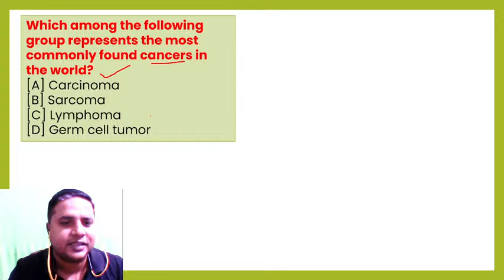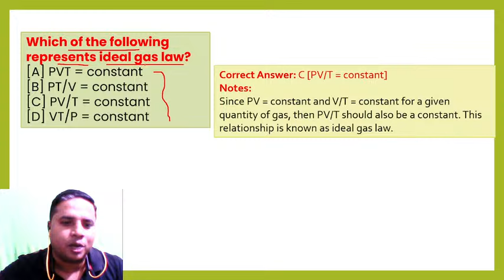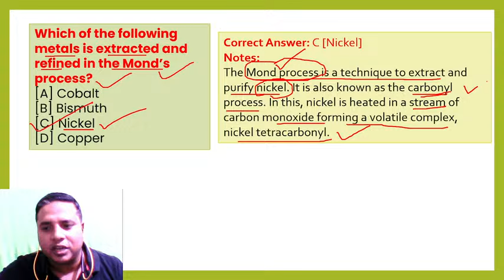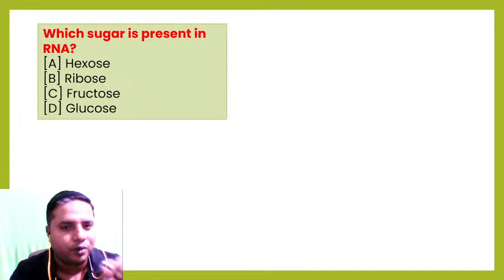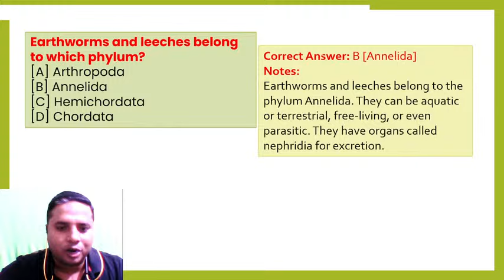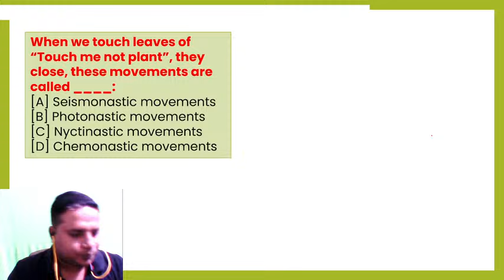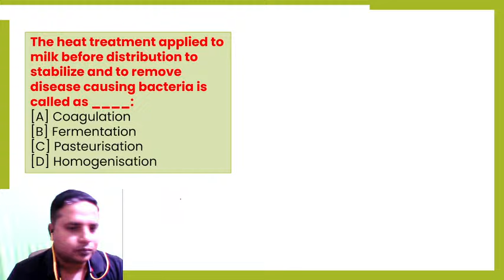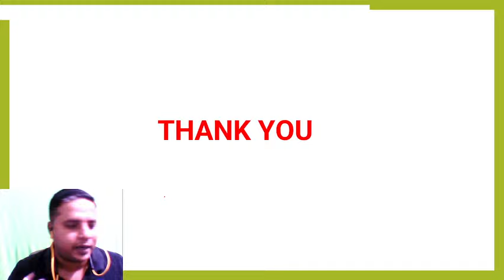Best 200 Science MCQs | 6th to 12th NCERT | For All Competitive Examination | Part-2 | Manmath Sir